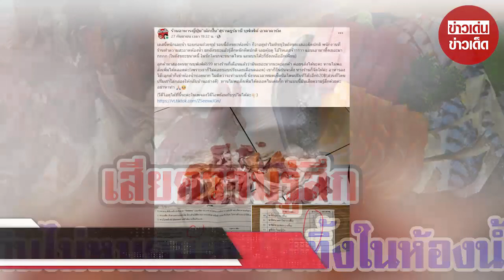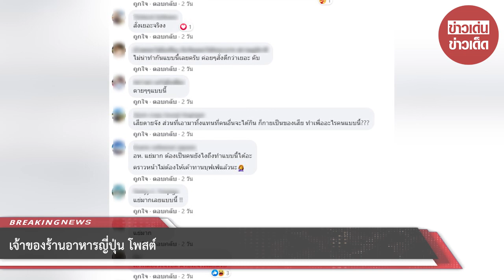เจ้าของร้านอาหารญี่ปุ่น โพสต์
ขอบคุณข้อมูล:ร้านอาหารญี่ปุ่น”เด็กปั้น”สุราษฎร์ธานี บุฟเฟ่ต์-อาลาคาร์ท
ขอขอบคุณข้อมูลจาก: